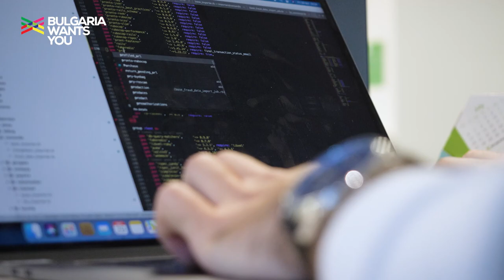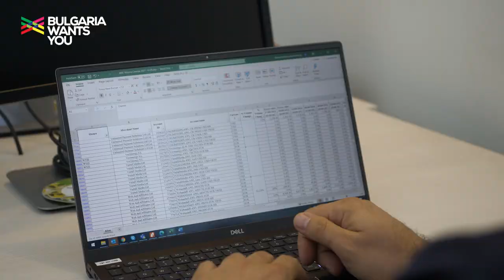Bulgaria Wants You - Мартин Лазаров, emerchantpay